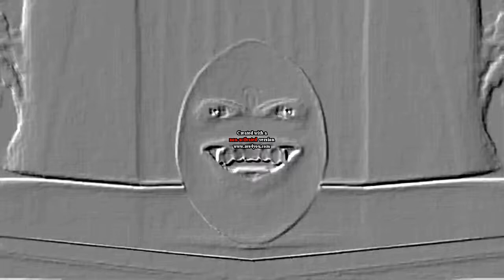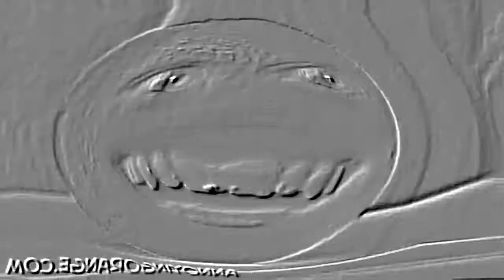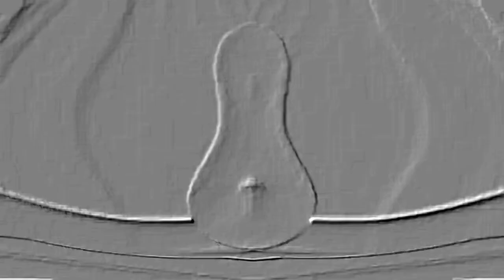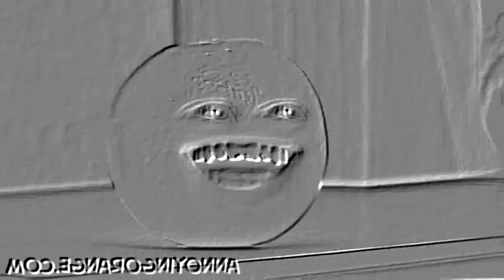Preview 2 Annoying Orange 2020 Effects in Emboss Effect